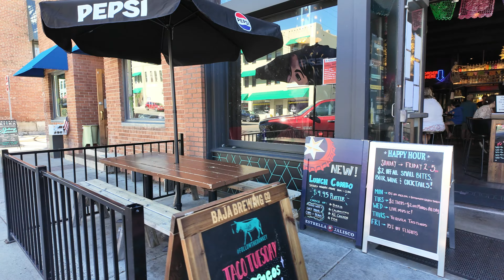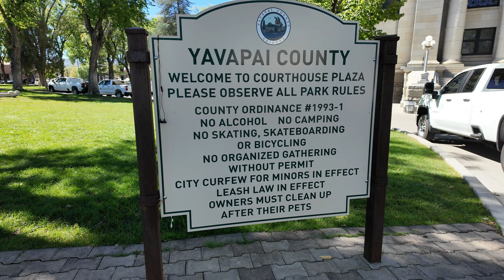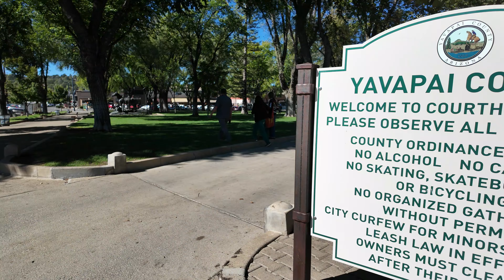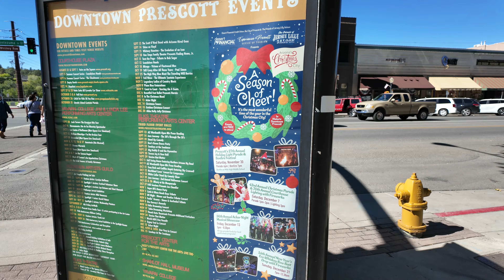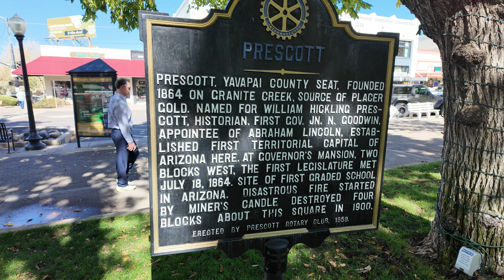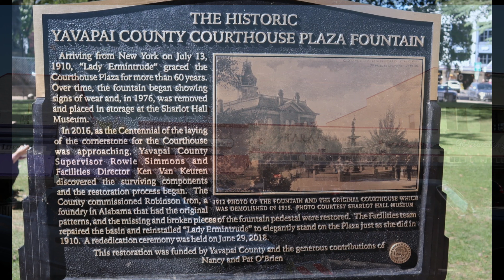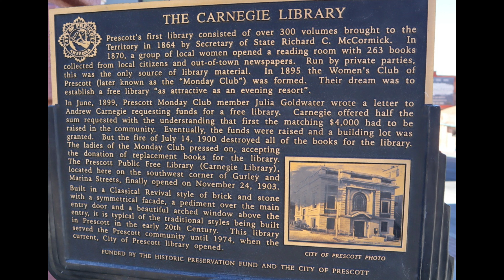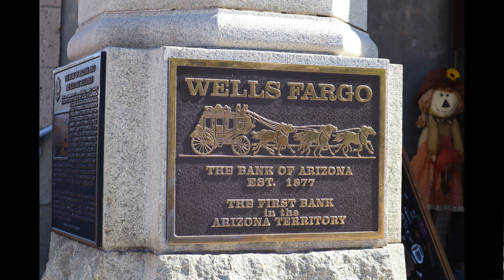Whiskey Row Tour - Historic Prescott Arizona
Today, I will be taking you on a narrated walking tour of one of Prescott’s most iconic spots, Whiskey Row. Whiskey Row has a rich history dating back to the late 1800s and is located in Downtown Prescott, Arizona. It has a charming blend of history and natural beauty. It features the iconic Courthouse Plaza, surrounded by historic buildings.
The actual location of Whiskey Row is along South Montezuma Street. The historic district stretches between Goodwin Street to the north and Gurley Street to the south.  These streets were once bustling with saloons, gambling halls, catering to miners, cowboys and the colorful characters of the Wild West. It’s a place where history comes alive. Back in the day they named the street Whiskey Row due to the numerous saloons clustered in one location.
First Starting at the corner of West Gurley Street and North Montezuma Street we start heading east.
We will be walking all the way around the block of the Yavapai County Courthouse and the Courthouse Plaza.

List of some of the famous and historic buildings and places of Whiskey Row and neighborhood.

• The Palace Restaurant and Saloon.  120 S Montezuma St

• The Grand Highland Hotel. 130 S Montezuma St

• The Vulture Mine Saloon. 122 S Montezuma St

• The 100 Block of S Montezuma. This stretch of buildings on the 100 block of South Montezuma Street is known for its well-preserved 19th-century architecture. Many of the buildings housed businesses and saloons and during the late 1800s and are still in use today.

• The Bucky O'Neill Memorial (Prescott Courthouse)
    120 S Cortez St (just off Whiskey Row)

• The Hassayampa Inn.  122 E Gurley St (near Whiskey Row)

•  The St. Michael Hotel. 121 N Cortez St (just off Whiskey Row)

•  The Union Block. 126-130 S Montezuma St

The Sharlot Hall Museum is a wonderful historical museum located a few blocks from Whiskey Row, that focuses on the history and culture of the region, particularly in the 19th and early 20th centuries. The museum features several historical buildings and exhibits